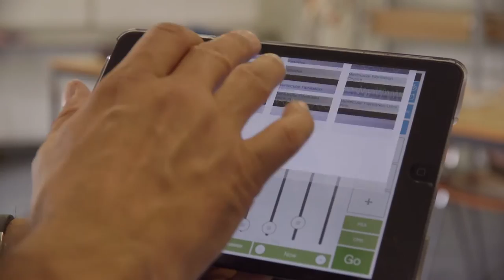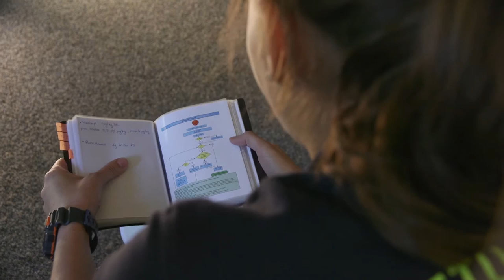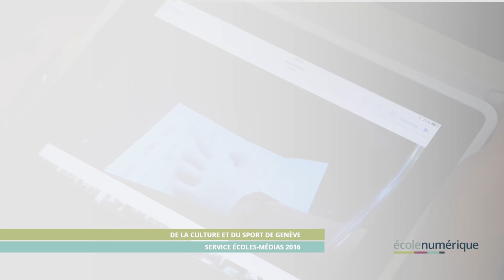Urgences numeriques SEM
Vidéo du service école média du DIP Genève autour de l'utilisation des tablettes numériques.